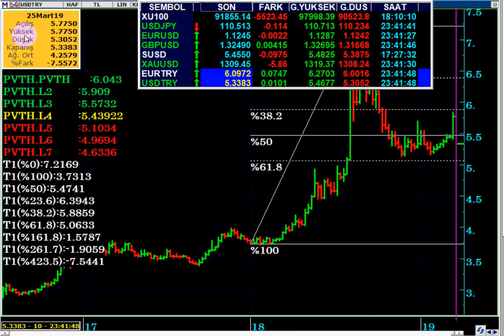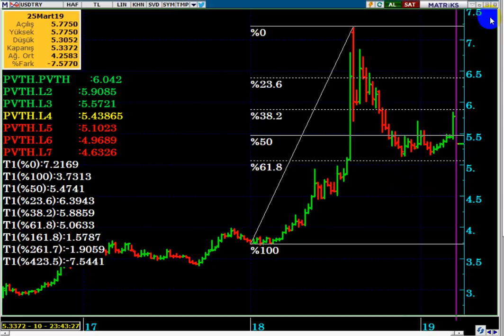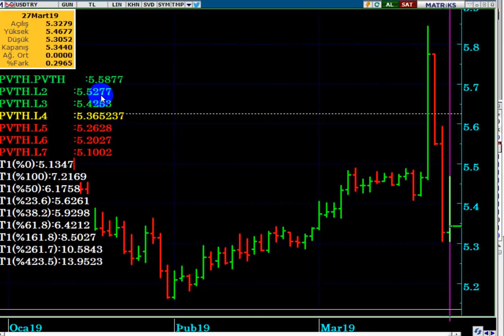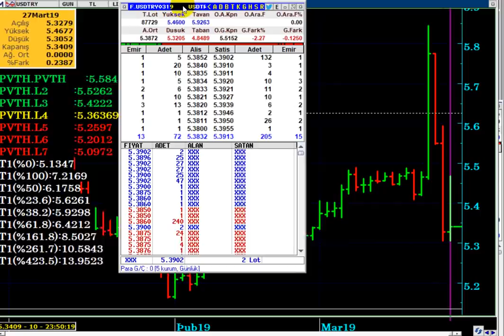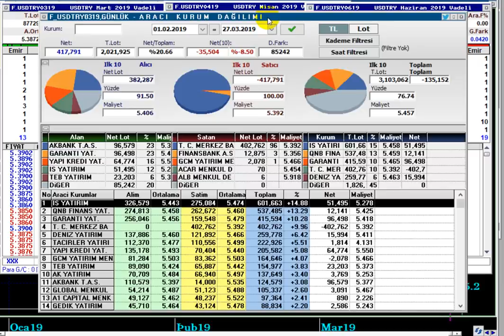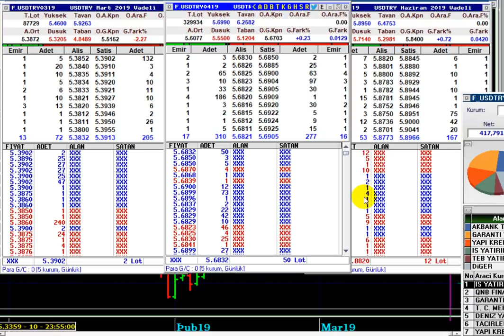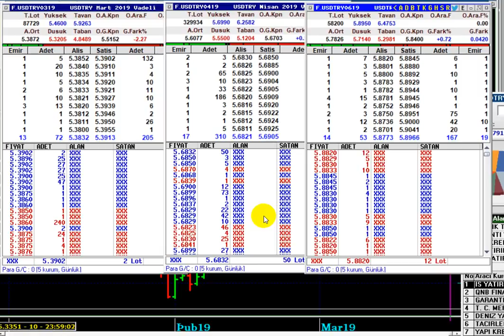NE OLACAK BU DOLAR IN HALİ...?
DOLAR NEREYE KADAR DÜŞEBİLİR...?
DOLAR/TL DEKİ BEKLENTİLER...

DolarTL,
Dolar kuru,
swap ne demek,
swap nedir,
swap faizi,
Dolar canlı,
Dolar yorum,
Dolar analiz,
Dolar seçim,
Dolar beklenti,
Dolar tahmini,
Dolar döviz,
Dolar çıkacak mı,
Dolar endeksi,
Dolar güncel,
Dolar alınır mı,
Dolar bugün,
Dolar euro,
Dolar anlık,
Dolar investing,
Borsa neden düştü,
Borsa daha düşer mi
Viop nedir,
Viop dolar,
Viop analiz,
Viop derinlik,
Viop 30,
Viop teminat,
Viop yorum,
Viop komisyon,
Viop demo,
Viop sözleşmeleri,
Viop kontratları,
Viop eğitim,
Viop strateji,